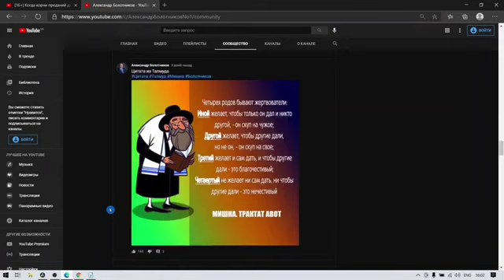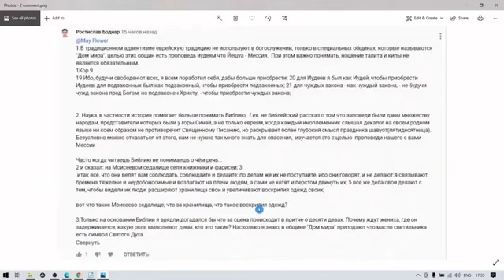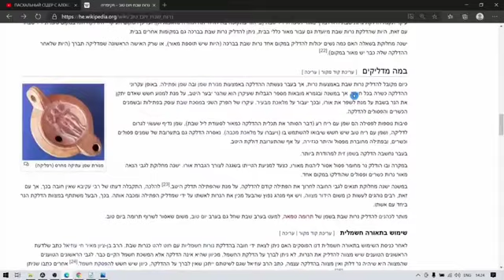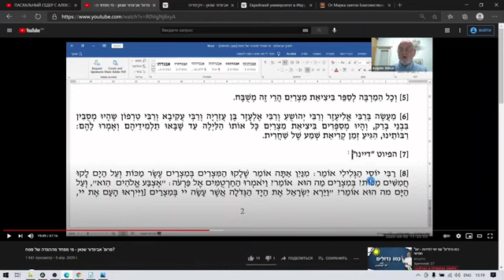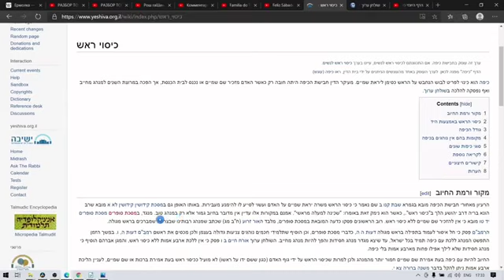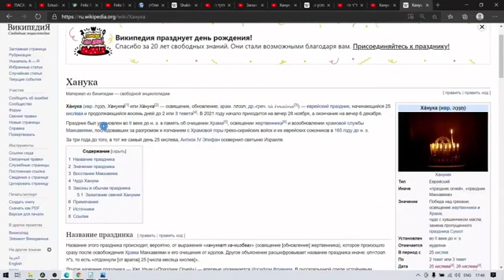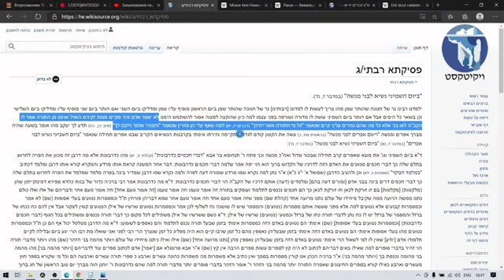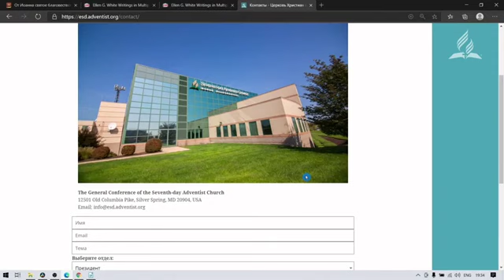2 ч Талмудический Евангелизм от А Болотникова 1